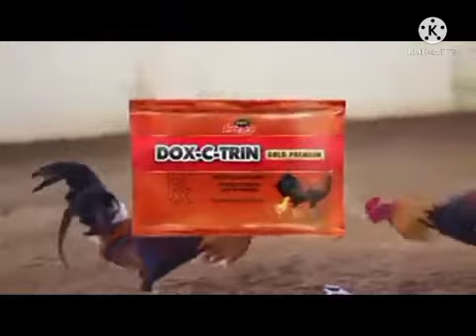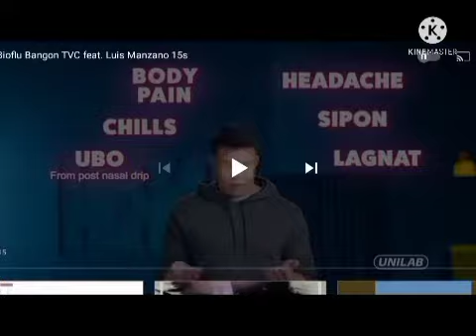Pacquiao vs Garcia The Legend vs The Olypian Commercial Break Part #3